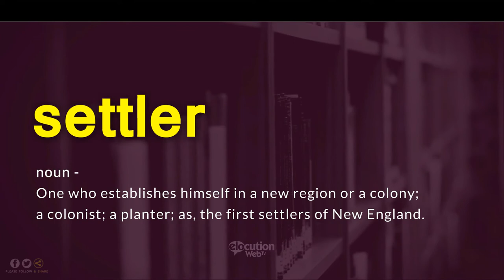How To Pronounce Settler | Definition and Pronunciation (Human Voice)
How To Pronounce / How To Say Settler
What Is The Meaning / Definition of Settler

Vocabulary Builder